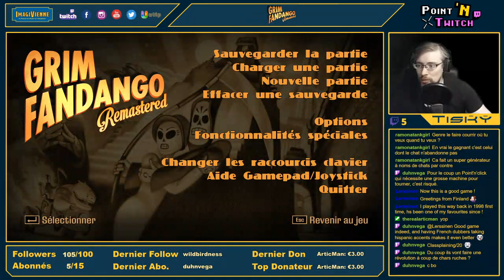Grim Fandango Longplay #3 | Point'N Twitch ! Avec Tisky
Point N' Twitch c'est l'émission où l'on parle de point and click qu'on aime !
Leur histoire, leur ambiance, leur charme, les univers dépeints mais aussi les choix esthétique, narratif et de game design !

On continue avec Grim Fandango ! Proposé en version "resmastered" avec les commentaires de l'équipe et avec Tisky à la présentation !

Buenos Dias ! Al Pais de los Muertos !

Aujourd'hui, avec Manny, on visite le port de Rubacava !

N'oubliez pas de nous rejoindre sur notre twitch si vous voulez pvoir la suite et d'autre émissions en direct !

► Si vous voulez soutenir ImagiVienne et Doskoï le Streameur◄

Une vidéo twitch d'ImagiVienne !